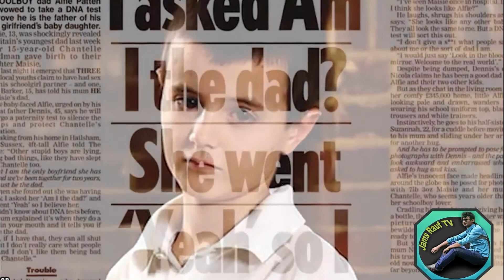TOP YOUNGEST PARENTS IN THE WORLD | سب سے کم عمر کی ماں باپ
You may comment and suggest us about the various other concepts we can make videos on. Thank you for your time. And keep watching 'Jams Rauf Tv

For those of us without children, the thought of becoming a parent can seem rather scary. Even as an adult, bringing a child into the world is a huge deal, and it’s even more terrifying when you’re still a child yourself. In this video, we will show you some of the youngest people in the world to become parents. We will start out with the youngest confirmed mother in the world: Lina Medina. Little Lina from Peru fell pregnant at the age of only five, and gave birth to a healthy baby boy, despite all odds. While most girls her age were playing with baby dolls, she had her very own actual baby! Tressa Middleton became pregnant under horrific circumstances, but was able to move forward and make a better life for herself and is now hoping to have a second child as an adult. One of the youngest fathers in the world is Sean Stewart, and let’s just say he didn’t take to fatherhood overly well. After a long and complicated series of paternity shockers that would make Maury proud, Tyler Barker was named the father of 13 year old Chantelle Stedman’s baby. The young man declared that this was the worst mistake of his young life, and we hope that the baby doesn’t read that particular interview! But just because someone is young it doesn’t mean they will be an unfit or unhappy parent. Molly Syrigos and her partner claim that although their son forced them to grow up fast, they don’t regret him for a moment. In fact, the teenagers are currently expecting a second child!